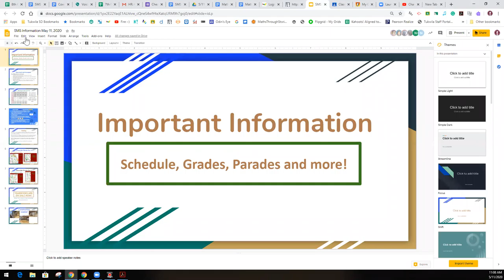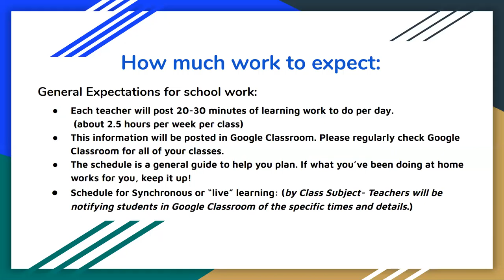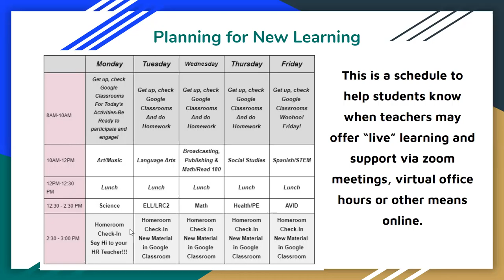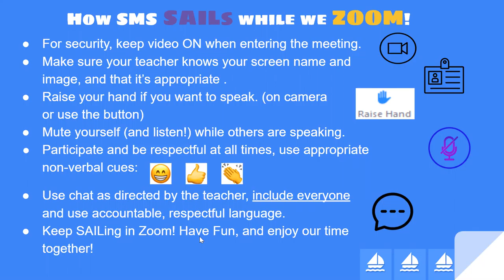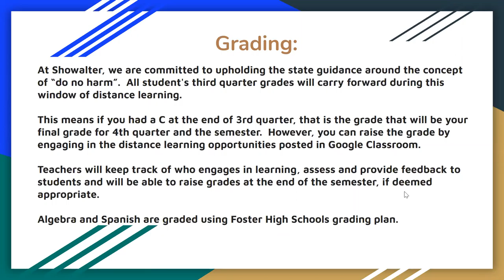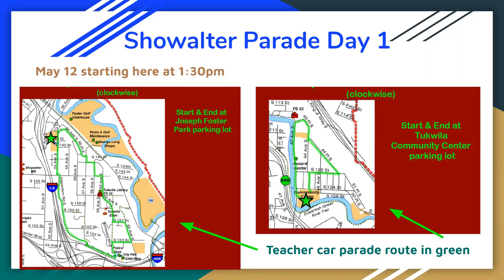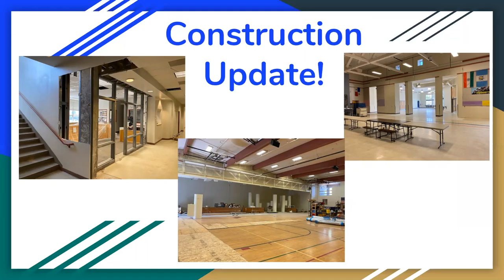Info for 8th graders